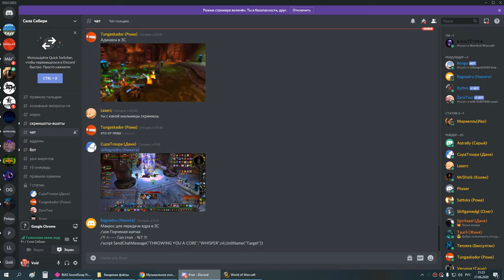3я часть ЗС мишка 27 06 20